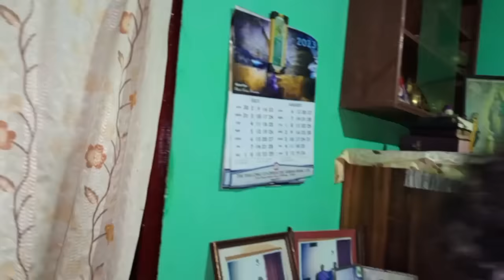khasi funny short film / Ka Jing sarong ka ialam sha ka jingjot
Actors:  Bah Te : Christopher pohrmen
               Kong Toi : Pangsngait ksiar Diengdoh
           Uncle Drop : Ananias Majaw
                Bah Beb : Melvyne
  Bah Duh Ktung  : Daniel Diengdoh

Video  Grapher: Kerdashisha Nengnong
Video editor: Melvyne chyne
        Director: Christopher pohrmen

Iakane ka video la adong ban upload ha ki wei pat ki channel khlem jingbit na ki Trai ( This video is prohibited to upload on other channels without owners permission ) kiba leh pyrshah un pynshitom katkum ka copyright ©